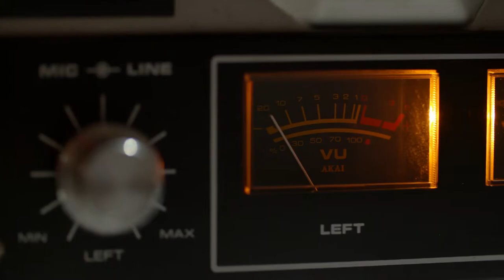Jon Chapman New Album Promotional Video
Promotional Video for the album 'Super Giant Helter Skelter' by Jon Chapman.

New album ‘Super Giant Helter Skelter’ feat. “Hit The Wall” available now